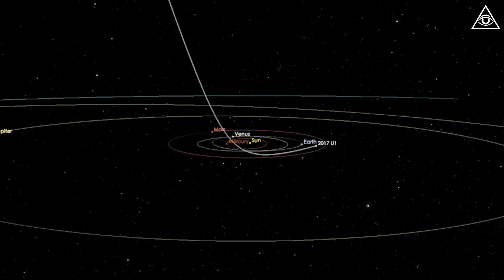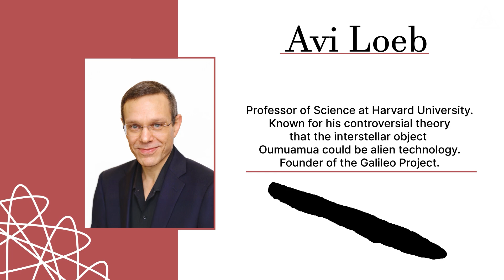3I/Atlas: The Mysterious Visitor From Beyond the Stars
Only three times in history have we caught an object from another star system passing through our solar neighborhood.

First came ‘Oumuamua — a strange, fast-moving shard that defied explanation. Then, comet Borisov — an icy traveler straight from deep space.

Now we meet the third: 3I/Atlas, a colossal and enigmatic body racing in from the constellation Sagittarius. Could it be a comet, an alien probe, or a relic from a long-dead star system?

In this video, discover:
– Why its path and speed break the rules of our solar system
– What the James Webb Space Telescope is gearing up to see
– The boldest theories scientists are debating right now

On October 29, 2025, it will sweep past us for the first — and last — time in history. Don’t miss the cosmic encounter.